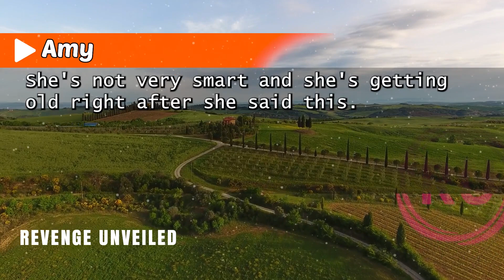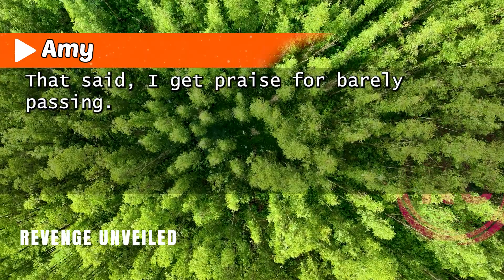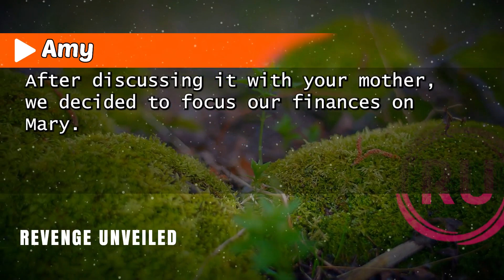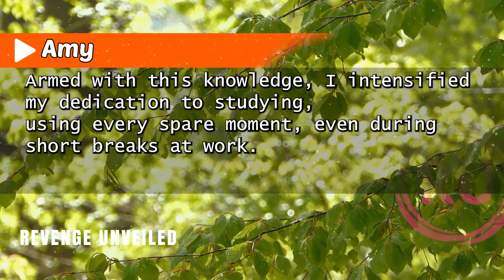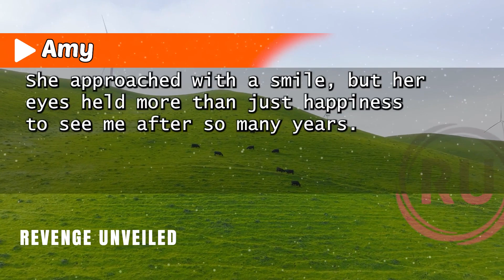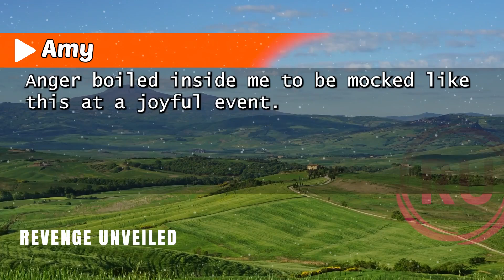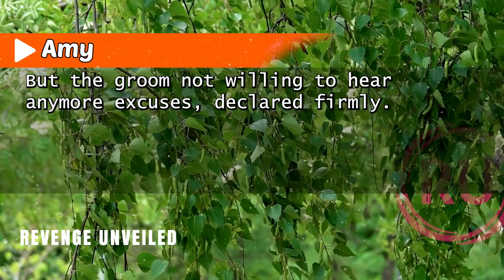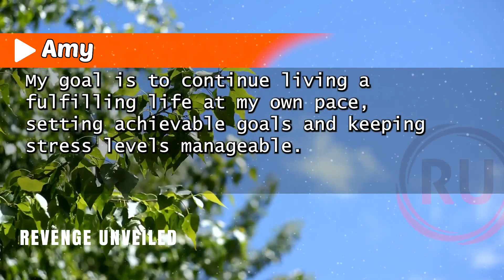"My Sister Plans to Marry a Businessman, Teases Me About Marrying a Waiter. But the Next Day..."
Welcome to StoryScroll!

Dive into the fascinating world of Reddit stories with us. From heartwarming tales to jaw-dropping confessions, we bring you the best and most engaging stories from the depths of Reddit. Whether you're looking for a quick laugh, a touching moment, or a gripping narrative, StoryScroll has something for everyone.